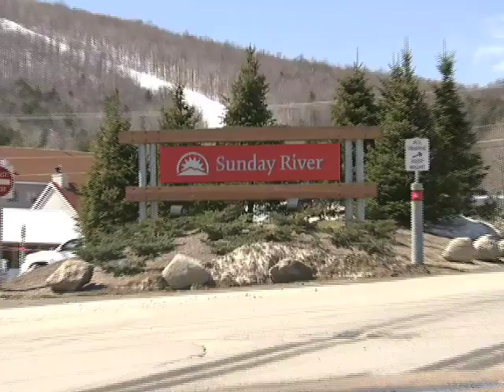Simon Dumont airs 35 feet - Huge Air - World Record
Skiing prodigy and X Games star Simon Dumont accomplished the unthinkable - establishing a new world record for highest air on a quarterpipe as he launched 35 feet into thin air at his home resort of Sunday River in Maine. On the world's tallest quarterpipe (38-feet tall and 78-feet wide) custom-built by Snow Park Technologies, and with a representative from FIS (Fédération Internationale de Ski ) appointed by Guinness Book of World Records on location to document the record-breaking moment, Dumont beat previous record holder Terje Haakonsen's 32 feet 6 inches during his last day of attempts.